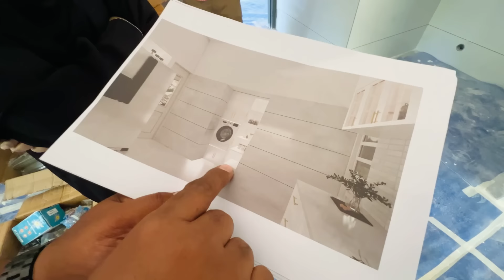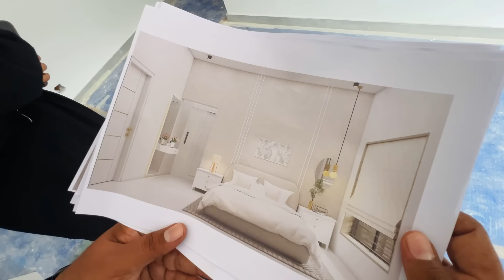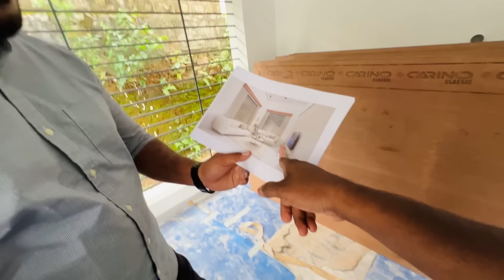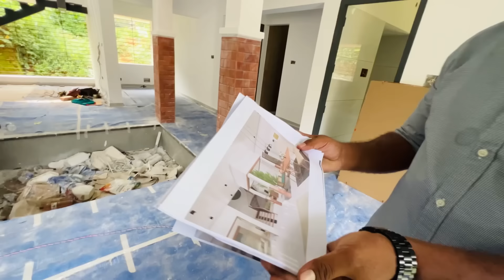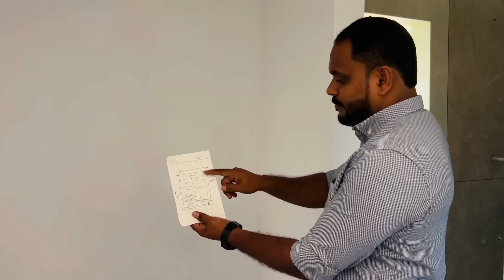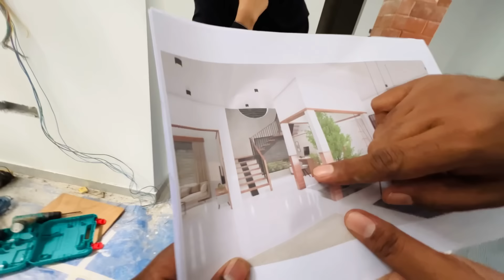അൽഹംദുലില്ലാഹ് വീട് ഫൈനൽ സ്റ്റേജിൽ എല്ലാ പണികളും ഒരുമിച്ച് |NEW HOME |HOME TOUR |COUPLE